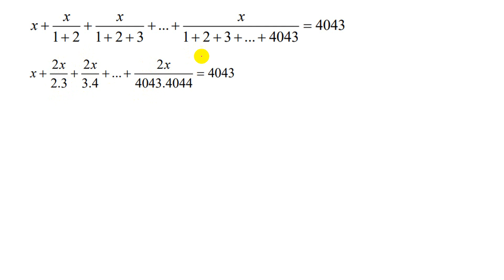Tìm x biết x + x / (1+2) + ... + x/ (1+2+3+...+4043) = 4043